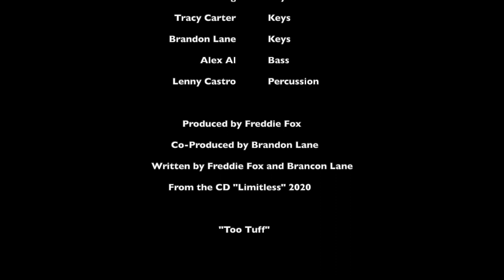"Too Tuff" live in studio by guitarist-Freddie Fox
From his latest CD "Limitless" Freddie performs his latest single #12 on the Smooth Jazz Charts, live in his studio yr 2020

Credits: Freddie Fox- all guitars, Michael Broening- keys, Tracy Carter- keys, Brandon Lane- keys, Alex Al- bass, Lenny Castro- percussion.
Produced by Freddie Fox
Co-Produced by Brandon Lane
Written by Freddie Fox and Brandon Lane
Mixed by Michael Broening
Published by: Foxman Music (BMI) and Winlane Publishing (BMI)